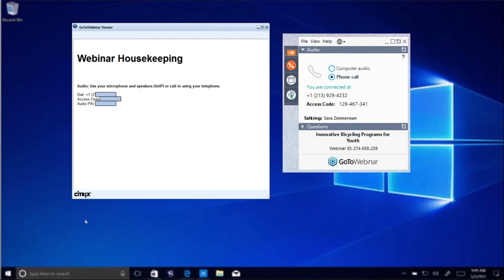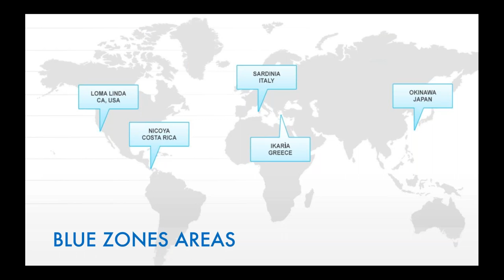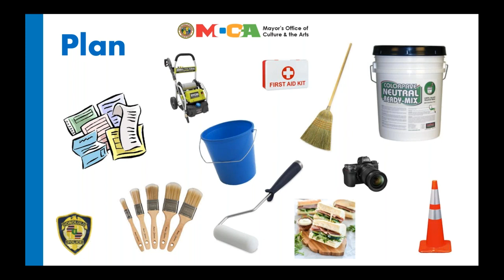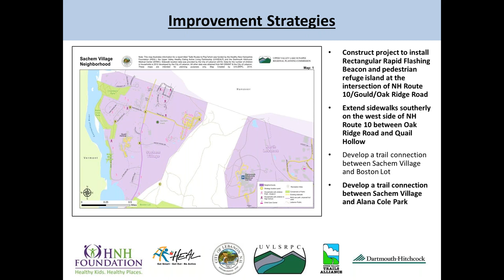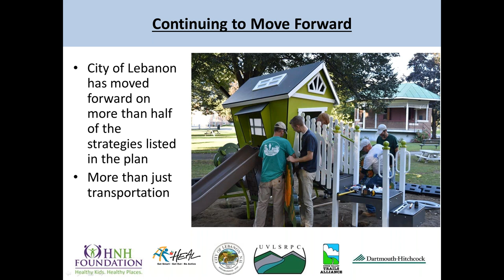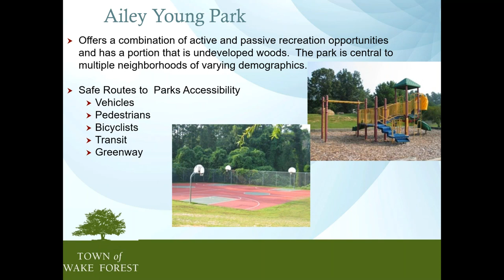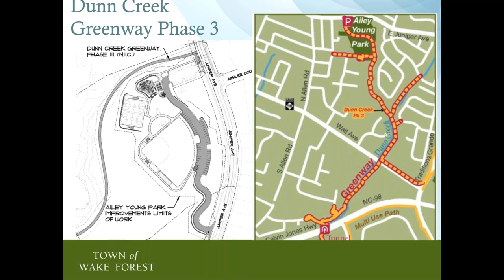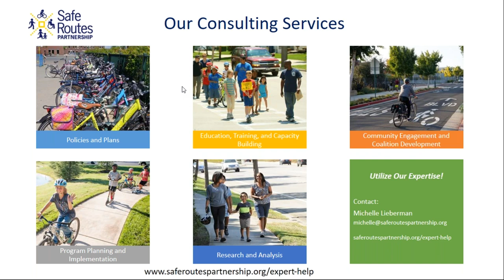Celebrating Parks and Recreation Month: Launching Efforts to Create Safe and Equitable Access to Par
Are you interested in creating safe and equitable access to parks? Then join this free webinar to learn how three different communities made improvements to bulb-outs, trail/bike paths, and streets using a variety of solutions, including artwork, paving, and pedestrian-activated beacon lights. The panelists will also share key planning and implementation steps, potential collaborations, funding and other resources, and sustainability ideas to help you lead your own Safe Routes to Parks-related efforts in your community.

SPEAKERS:
• Meghan Butts, Transportation Planner and GIS Senior Analyst, Upper Valley Lake Sunapee Regional Planning Commission (project in Lebanon, New Hampshire)
• Suzette Morales, Transportation Planning Manager, Town of Wake Forest, NC
• Colby Takeda, Community Program Manager, Blue Zones Project Hawaii (2019 Safe Routes to Parks Activating Communities Program Recipient)